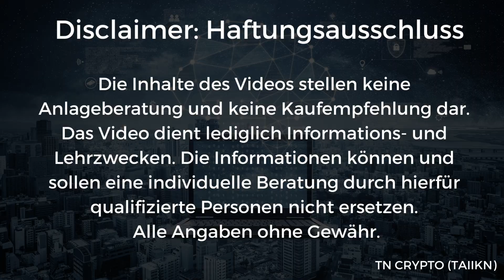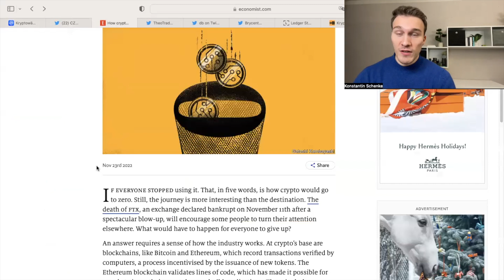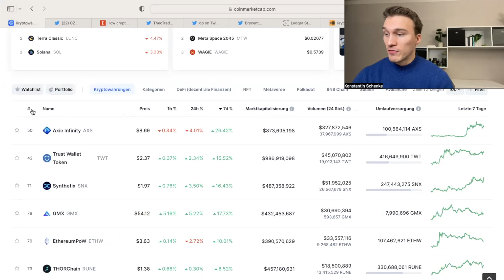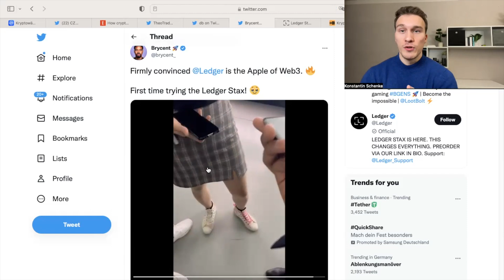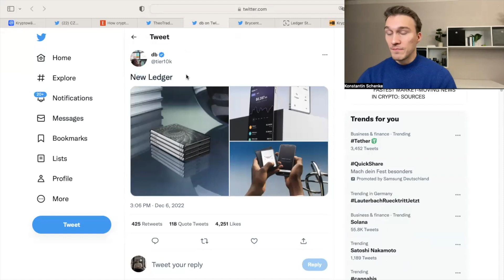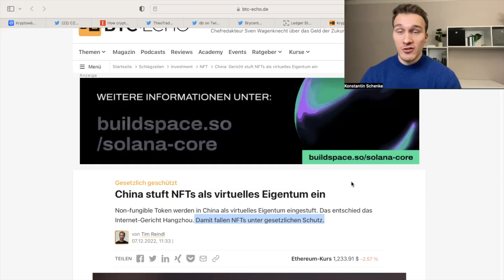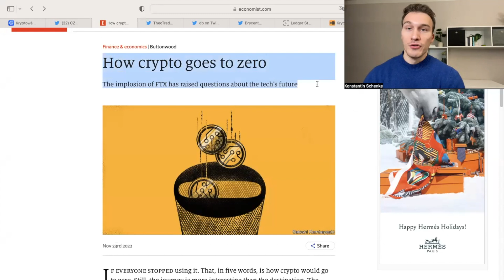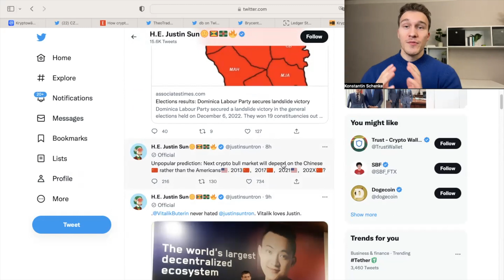"Crypto geht auf 0"😳 Der Boden ist drin 🚀 Darauf müssen wir achten! Crypto News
Noch Fragen? Schreib einen Kommentar und diskutier mit ✍️

🕠 Meine Timestamps um dich im Video zurechtzufinden:
0:00 Intro
0:35 „Crypto geht auf 0“
3:19 Bairisches Muster?
4:02 neuer Ledger
5:41 institutionelle investieren
7:14 Crypto News
8:07 Wichtige Daten im Dezember